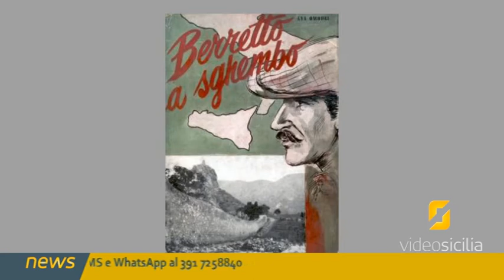Una passeggiata alla riscoperta di Torre Bennistra